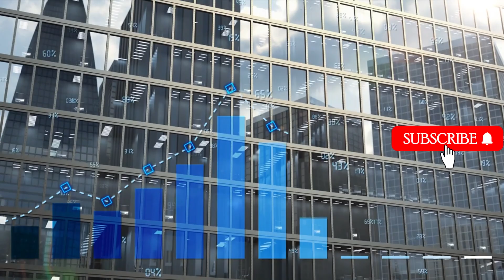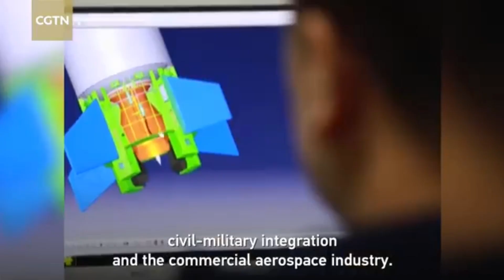How Chinese Tech Startups are Taking Over Aerospace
Explore the rise of Chinese startups in the space tech industry! From satellite manufacturing to rocket launch systems, China is rapidly becoming a major player in the global space technology market. In this video, we'll delve into the innovative companies and technologies driving this trend, and what it means for the future of space exploration. Get ready to blast off into the world of Chinese space tech startups!